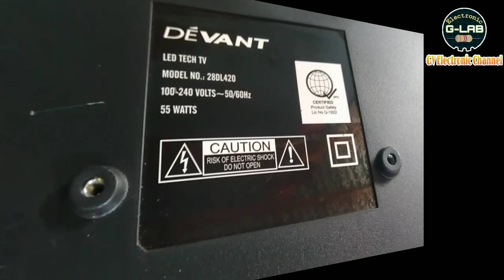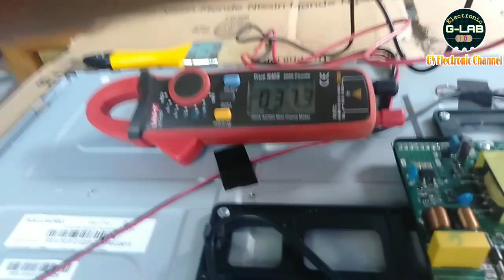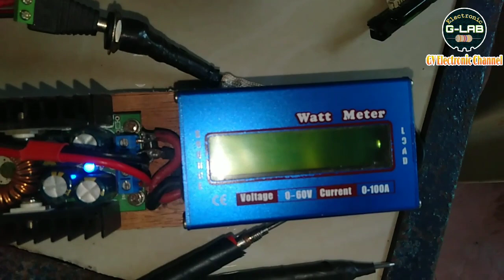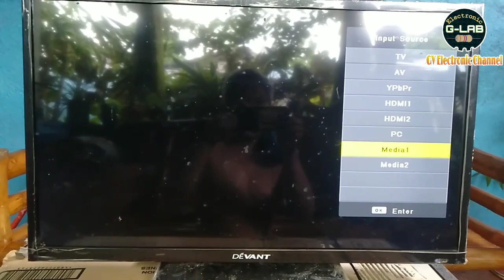Troubleshoot #45 Devant LED TV My Sound No Picture /Gumamit Ako Ng DIY Led Tester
ELECTRONIC G-LAB🔊📱🎸📟💻